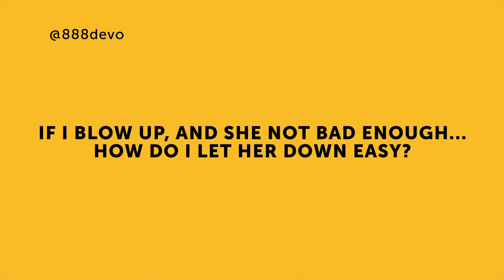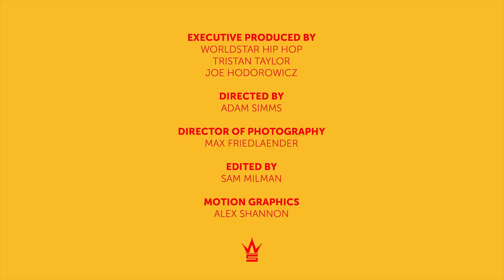RiFF RAFF on The True Meaning Of Love | Relationship Advice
Riff Raff, American rapper, takes a moment to answer the world’s most pressing relationship questions. What’s the true meaning of love? My girlfriend says I’m toxic wtf does that mean? How do I buy a girl a Gucci top or blouse? This is Relationship Advice on WorldstarHipHop. You asked, we answered.